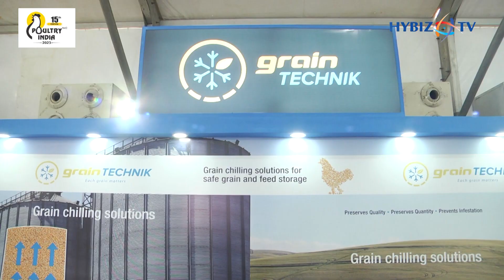Grain Chiller Machine Manufacturers | Grain Technik | Poultry India 2023 | Hybiz tv